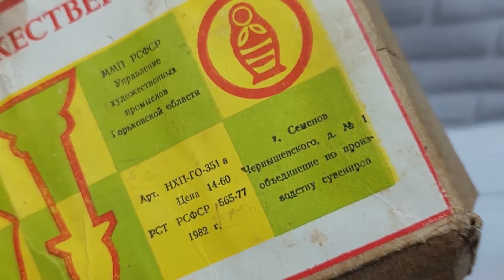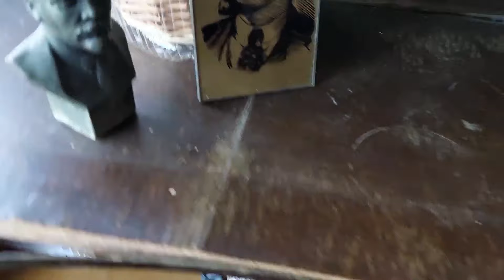повседневная суета в АНТИКВАРНОМ БИЗНЕСЕ. ежедневные ПОКУПКИ и ПРОДАЖИ. Аукцион группа в телеге!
Группа АУКЦИОН Группа Фейсбуке Группа в Телеграм Магазин в Фейсбуке Магазин в Телеграме ПОДДЕРЖИВАТЬ